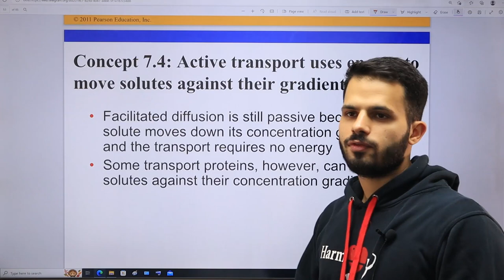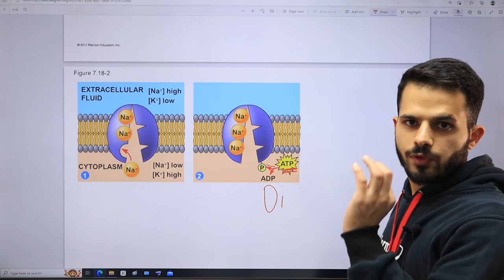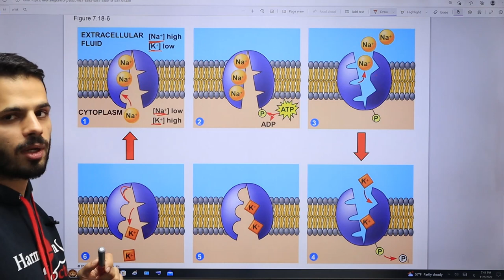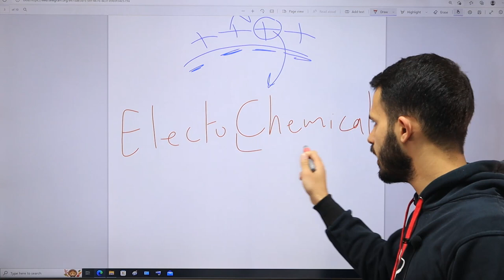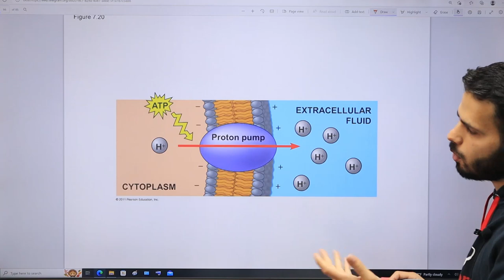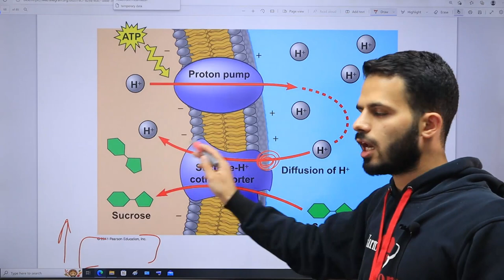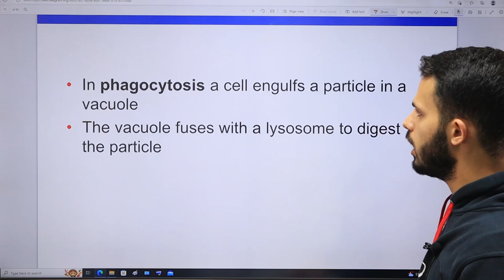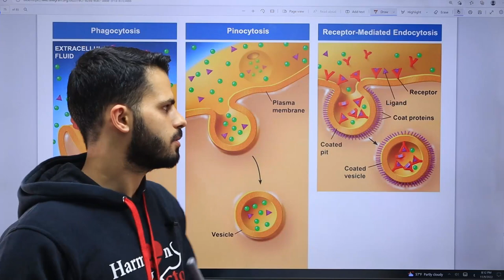Biology Chapter 8 Concept 4 + 5